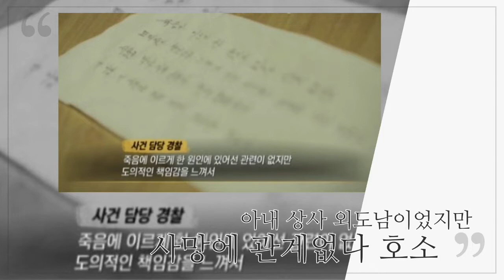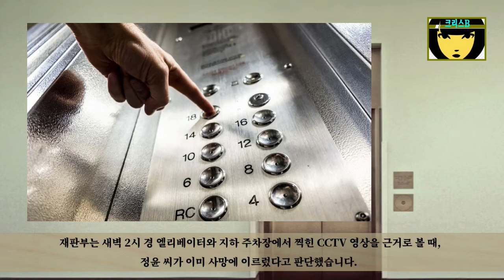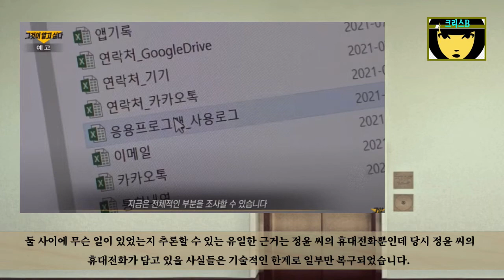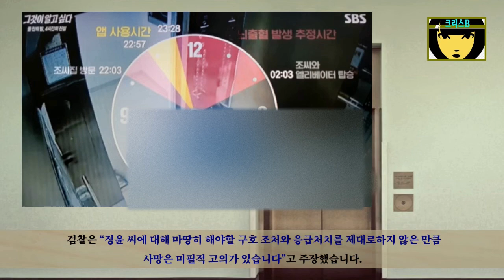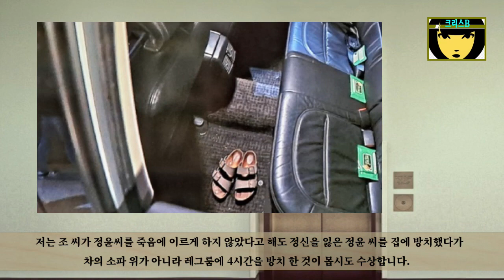아내의 마지막 국토연구원 여성 사망 4시간 미스터리